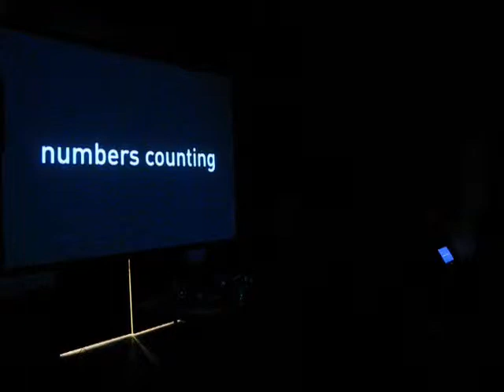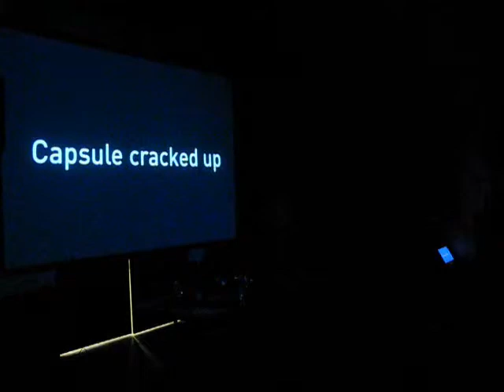Kurt's Rejoinder (1977) by Brian Eno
ArtCrime's adaptation of Kurt's Rejoinder, featuring a portion of Schwitter's original recitation of the Ursonate from about 1932. Performed at the Surrealist Cabaret, Seligmann Art Center, Sugar Loaf, NY on June 13, 2014. for more information about the ensemble.